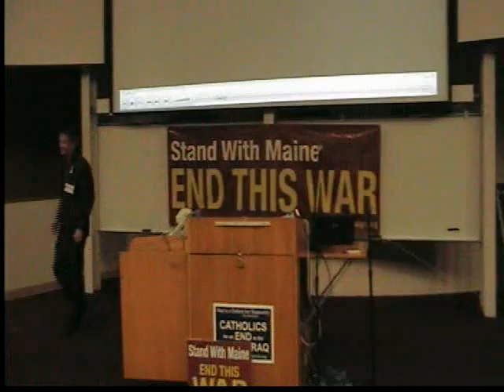Tom Allen at Iraq Forum (1 of 2)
Tom Allen speaks at the Take a Stand event on Aug. 28 in Orono, ME.